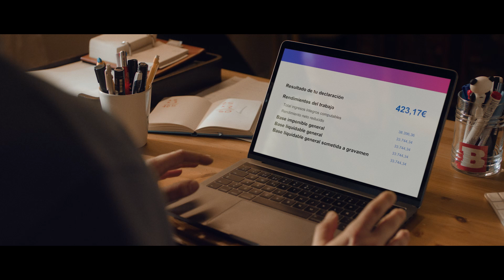Tu declaración de la renta, bien hecha (2024) | TaxDown (Ahorro 10")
😇Campaña Ángel y Demonio (Parte 2 😉)😈

¡Os compartimos nuestro anuncio para esta Campaña de la Renta 23/24! ¿Te habías creído que esta historia entre Josep Pedrerol y Daniel Fez había terminado! Pues no, hay más 😉

Para aquellos que aceptan el borrador de primeras y se conforman con su resultado 👎🏼 Y para aquellos ahorradores que se preguntan cómo pueden maximizar su devolución este año, ¡Josep y Daniel os lo cuentan! 🙌🏼

Deja de temblar ante el temido papeleo con Hacienda, y únete a nosotros para descubrir los trucos que harán que tu declaración sea pan comido ✅

¿No estaría mal una deducción por ser tiktoker, verdad? 🤭

Olvídate del estrés y dale un toque de alegría a tus finanzas 🚀💥

¡Os esperamos!